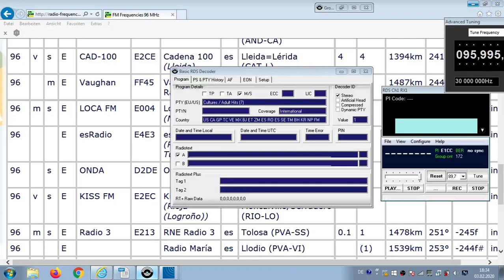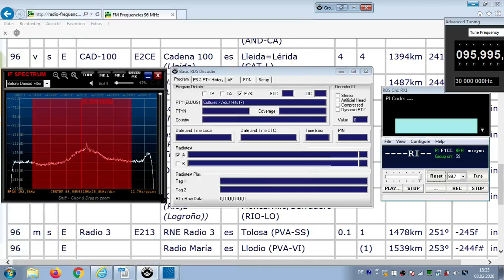FM DX Es - 120619 1715UTC - 96.0 Radio María (E) Llodio (PVA-VI) ?kW 1539km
96.o – mary`s prayer-e-m, A_ , RI~~

96.0 E Radio María es Llodio (PVA-VI) ?kW 1539km 253°
NEW ON CHANNEL !